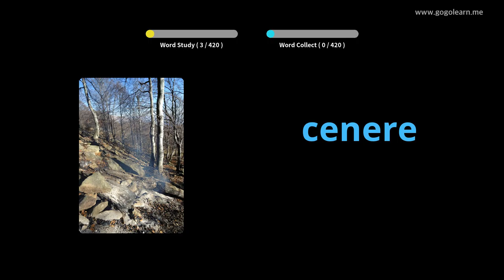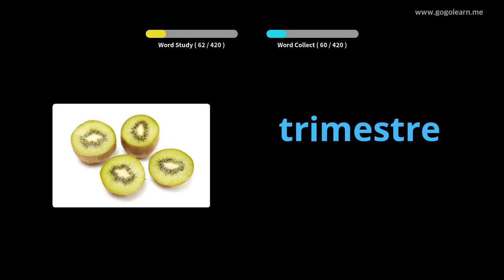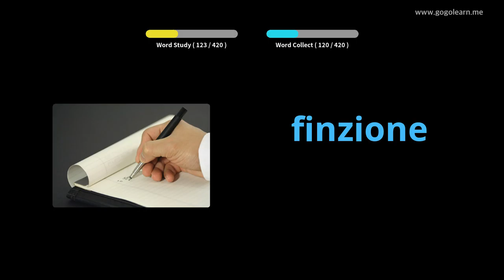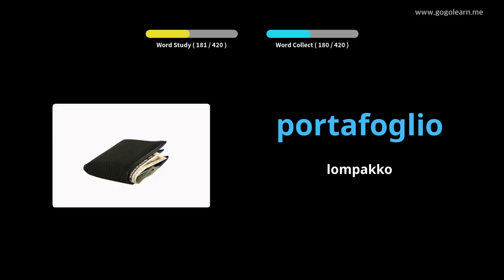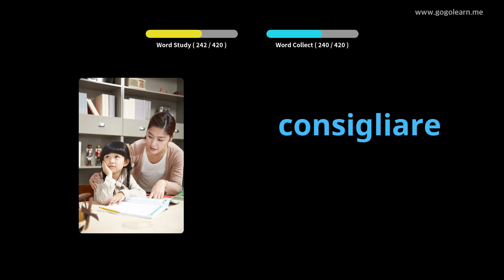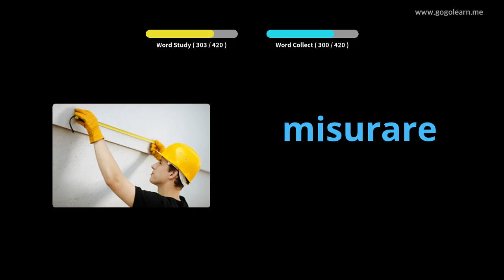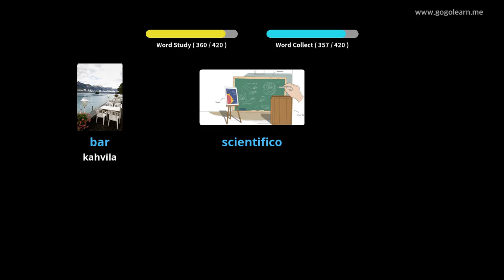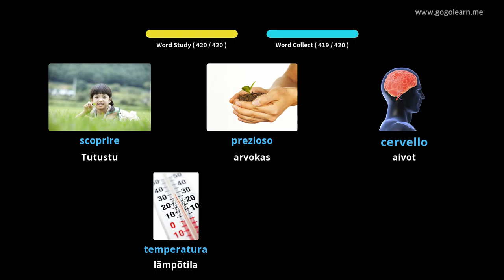Italian sanaston lukio 2 | Golearn